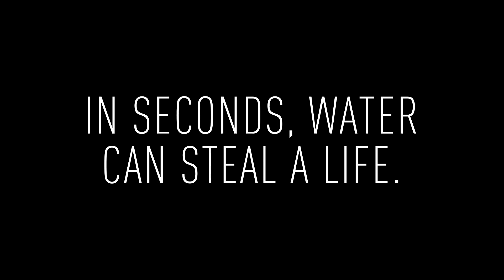In Seconds, Water Can Steal A Life - but Dean was Just in Time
Dean Byrne talks about drownings that he prevented. It's National Water Safety Awareness Week 2018 (June 18-24). for drowning prevention advice.

After saving two children from drowning, Dean saved a woman who was completely submerged, not realising that clutching the drowning woman was another child. They all survived. The majority of drownings occur inland where river and lake beds can be difficult to see. Make sure that the edges are shallow shelving so that you can safely enter and exit the water. This is National Water Safety Awareness Week for advice.

Incident occurred in Cavan – Dean Byrne (Cavan)
On the 17th of July 2017, at Killykeen Lake, Dean became alerted to a family in difficulty in the water.  He immediately entered the water, swam to two children and brought them back safely to shore. He then swam back out to a woman who was now weak and in danger of drowning.  He reached her and managed to bring her to the surface.  It was only after successfully bringing her back to shore that he realised that there was another child clinging onto its mother.  Thanks to the quick thinking of Dean, a major tragedy was averted.